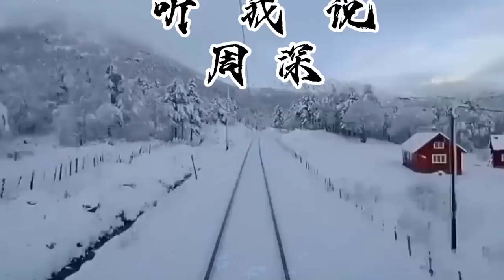【周深】海豚音！期待！快播！原唱杀手？周深清唱《向云端》开后跪！这唱功给100分 ！